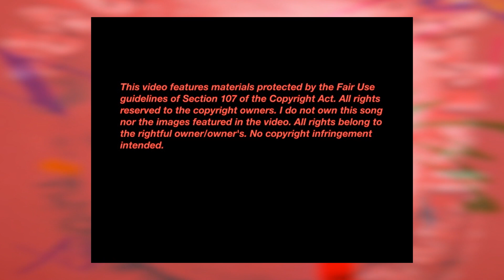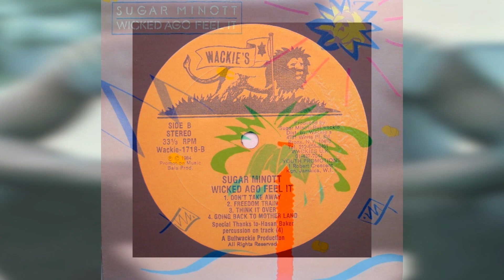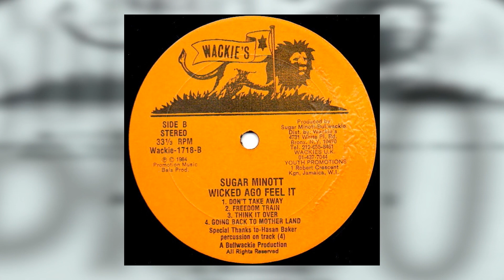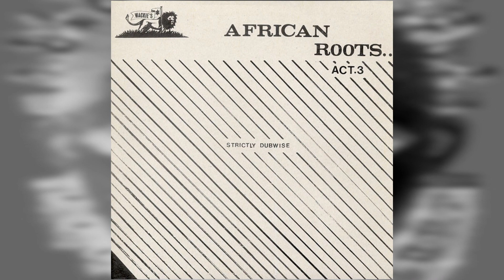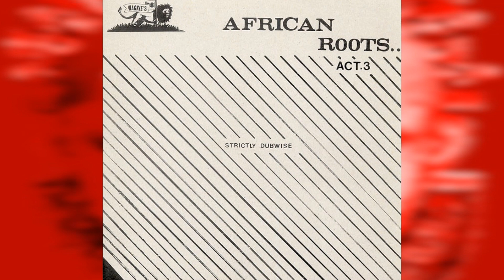Sugar Minott "Don't Take Away", Wackies Rhythm Force "Take Away Dub"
"Don't Take Away" from the Wackies LP by Sugar Minott "Wicked Ago Feel It"
"Take Away Dub" from the Wackies Lp by the Wackies Rhythm Force "African Roots Act 3"